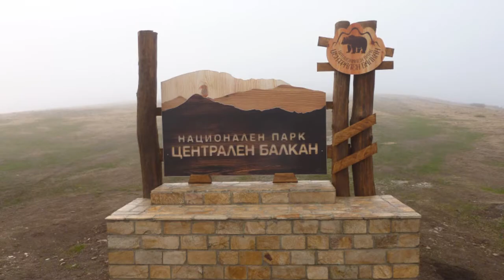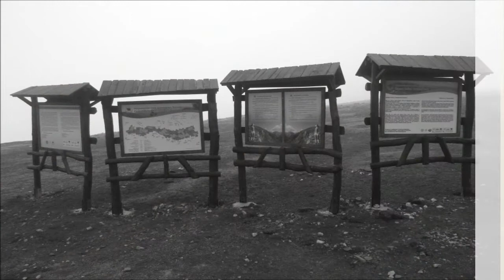Prism Snapshot 2.5m Dragging